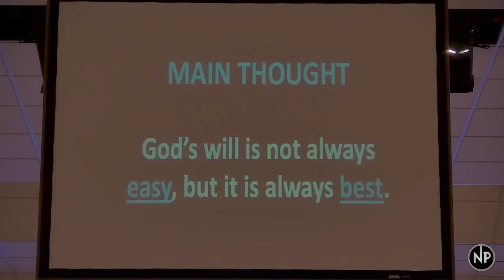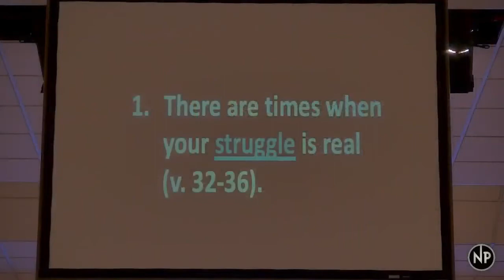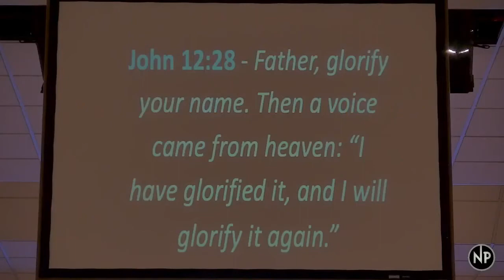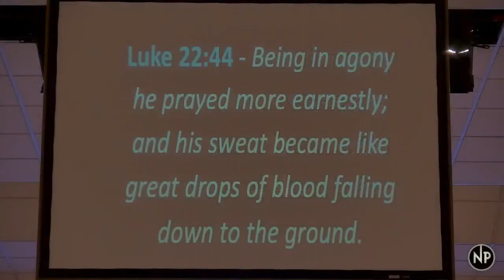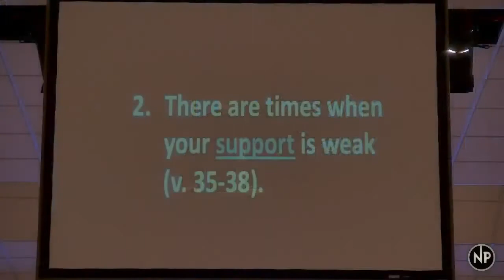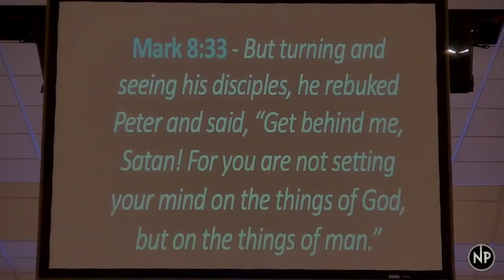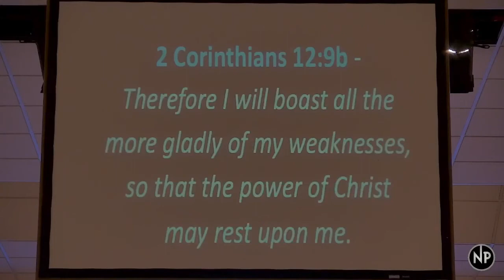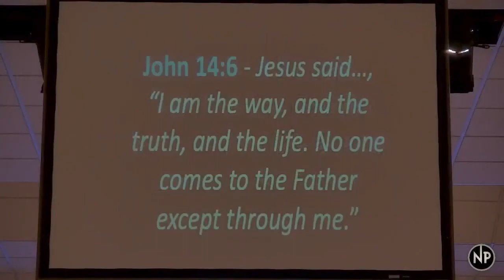"A Place Called Gethsemane" ll March 6, 2022